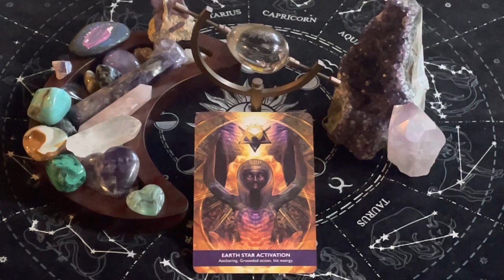Earth Star Activation. Anchoring. Grounded Action. Isis Energy.